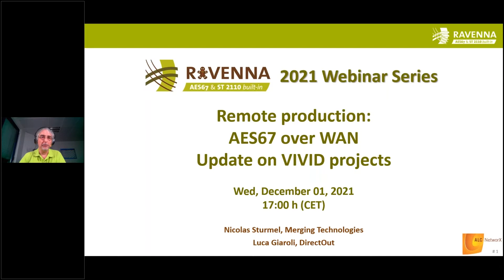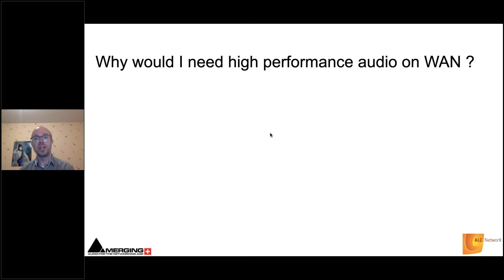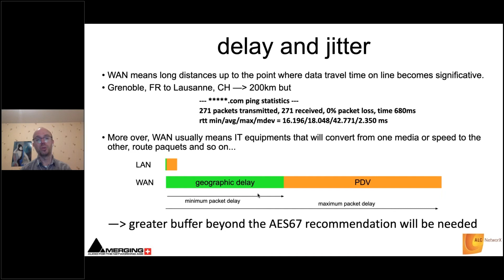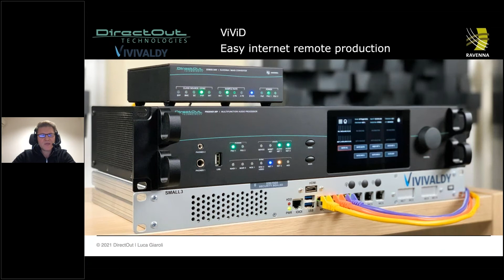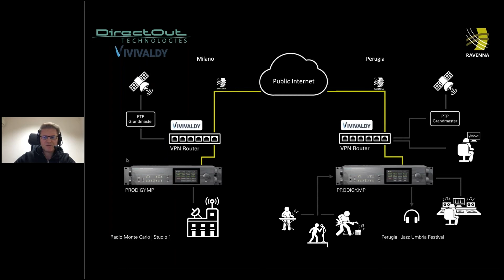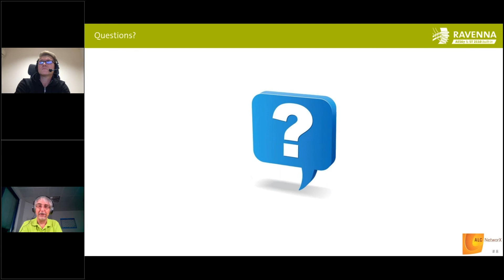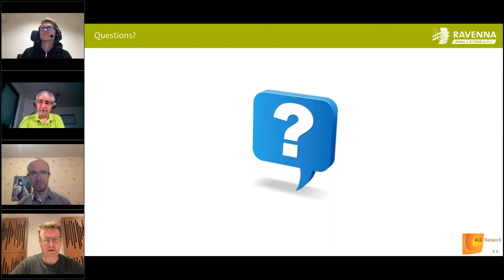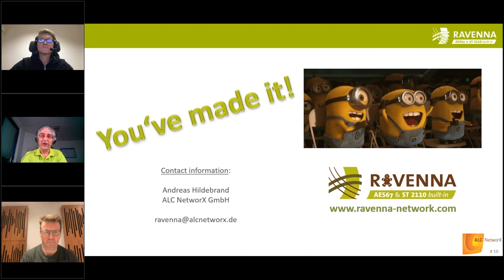Remote production / AES67 over WAN / Update on VIVID projects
Merging: Nicolas Sturmel will present the work done for the AES standard report on AES67 beyond the LAN. This document gives hints and sokution to enable the best performances when using AES67 over WAN: synchronisation, IT protocols that can be used to enable transmission and limitations that may appear. A collection of common problems and their suggested solutions will also be discussed.

DirectOut: Luca Giaroli will present a remote production (Umbria Jazz) where two PRODIGY.MP were connected via a VPN network by Vivivaldy. Bidirectional AES67 streams over a standard Internet connection between Perugia and Milan were used for monitoring (low latency) and ON AIR signals (secured via via SRT). A MIDI controller was involved additionally to move real faders at the production site in Perugia and in Milano.